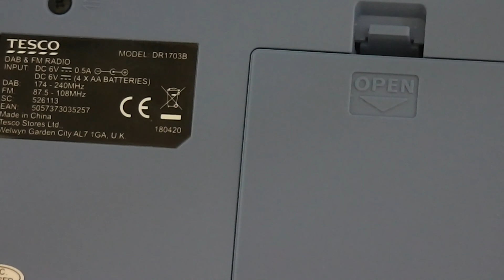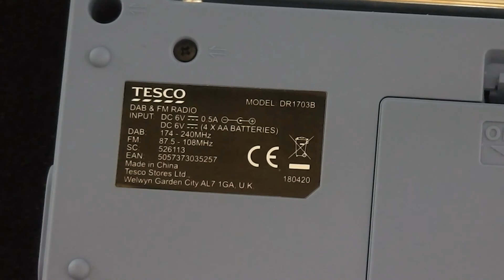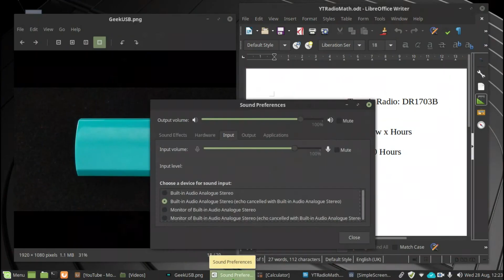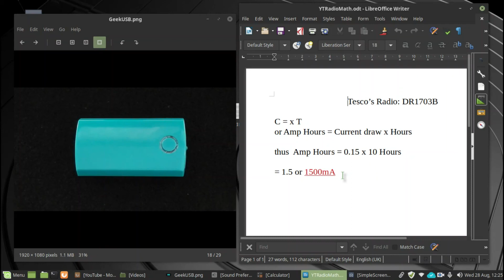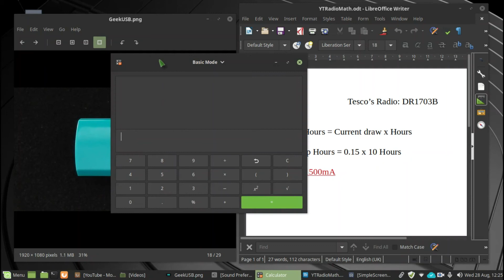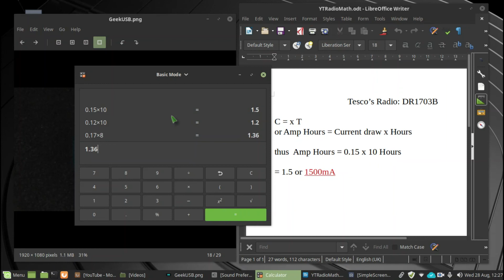USB power bank powering Tesco Radio DR1703B and link to update video.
Tesco DAB/FM (DR1703B), radio powered by a Poundland ‘4000mA’ Power Geek USB power bank model; 330208.
**Please help me purchase more components for more projects/repairs.

Notes:
*At modest volume, the latest duration to fully discharge appears to be 12 hours.
*All DAB/FM radios seem to draw more current than their analogue predecessors.
*Some USB power banks/packs will not turn on with light current loads.
*Barrel Jack is a 4 x 1.7mm type.
*White LED on the power bank isn't a power indicator; it's a torchlight - Oops.
*Supply current for DAB(modest volume), is about 0.12, and for FM is 0.13 Amps DC.
IMPORTANT UPDATE: After about 1 year of modest use(same charger), this power bank now only provides about 6 hours of use! Capacity has halved! Possibly due to my method of charging – only charging when the power bank had become empty? I’ve purchased another power bank, but even though its storage is great it seems to be fussy about the type of USB lead used and is radio reception interfering! I've now done an update video solving this issue - see below for link